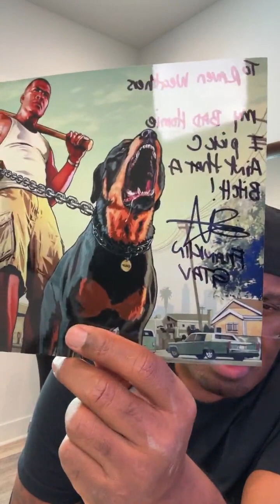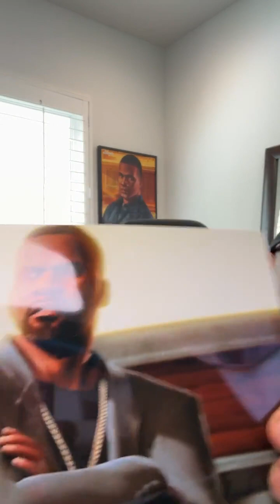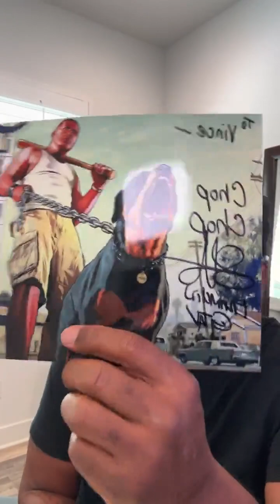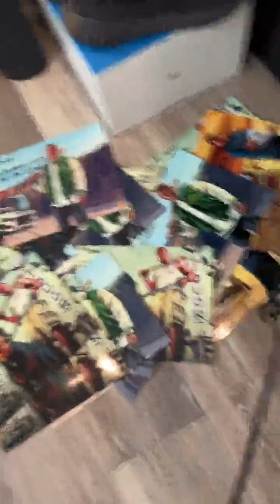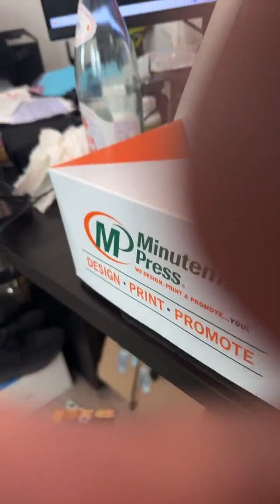Shawn Fonteno | Grand Theft Auto 5 | Q&A and Autographs (04-11-24)